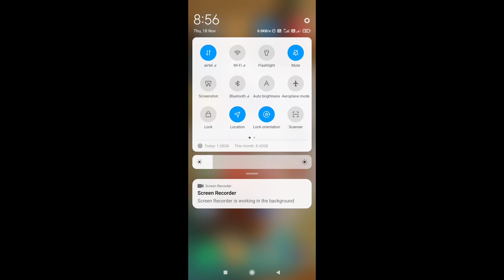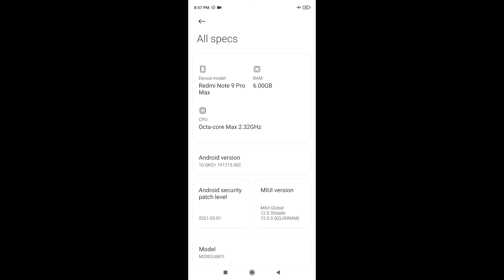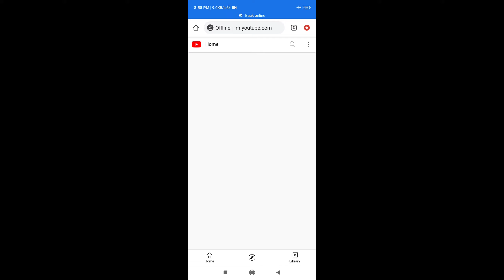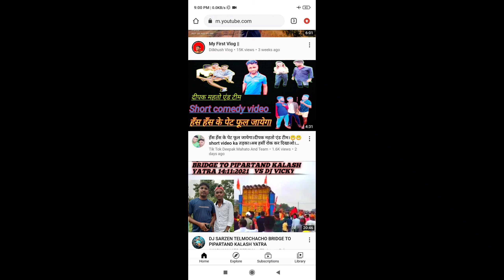flight मोड on कर के internet चलाओ । flight mode me net keise chalaye